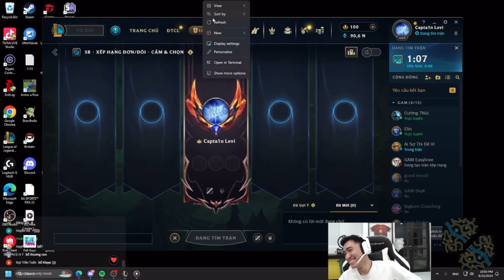GAM Levi bất ngờ đưa Zeros lên mây, nhắc đến cả Kiaya trên livestream